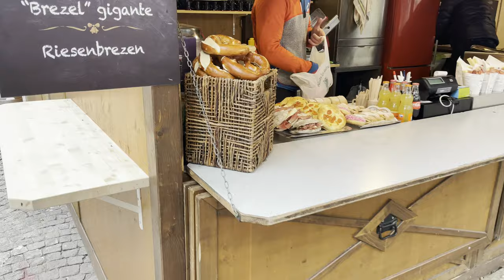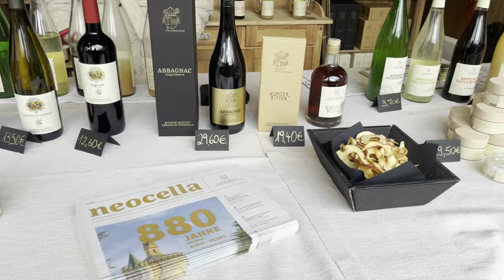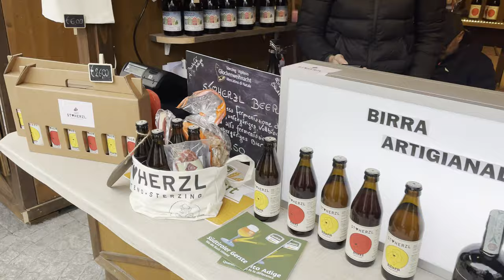Vipiteno and the Beauty of Trentino Alto Adige...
Hi friends of Italy Together! In this video we will walk by the city of Vipiteno!
Vipiteno is a town in Trentino where you can experience the beauty of Trentino Alto Adige. Good food and a small and traditional Historical center.

The city of Vipiteno still conserves in its conformation the structure of the medieval period. The small city is divided by the civic tower, the Tower of Twelve, into two nuclei (Old City to the north, and New City to the south; the New City was built in 1443, after a great fire), aligned along of a central street, with shops and hotels instead of the old artisan warehouses and inns. Also the architecture of the buildings has preserved the forms of the past.